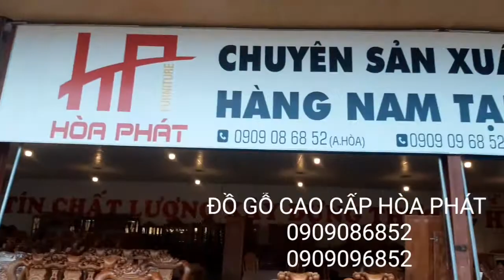bộ hoàng gia gõ đỏ 100% đồ gỗ hòa phát số 46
bộ hoàng gia gõ đỏ 100%